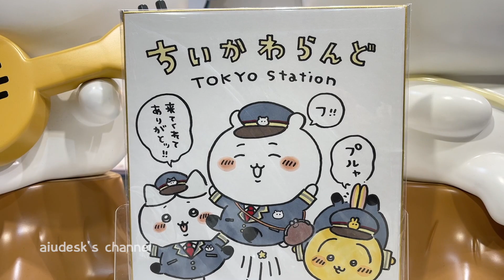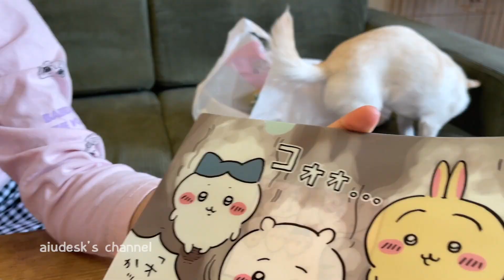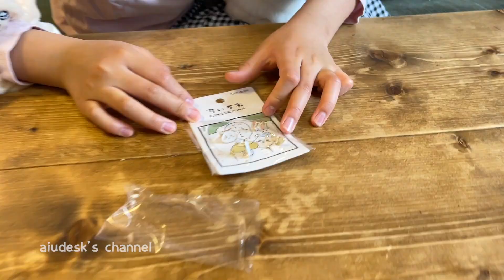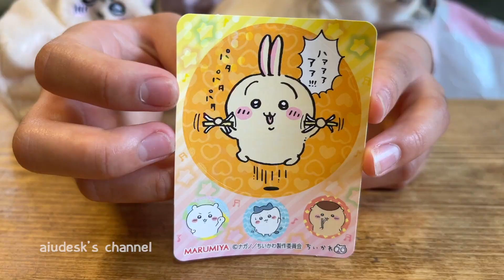ちいかわらんどTOKYOstationでお買い物♪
行ってみたかった、ちいかわらんどに行ってきました！
ちいかわだらけの店内も可愛くて、グッズも買えて、大満足でした☺️

LINEタイムライン:アイウタイムズ

おもちゃで遊ぶ動画などをアップして楽しんでいます。
是非ほかの動画も見てください。